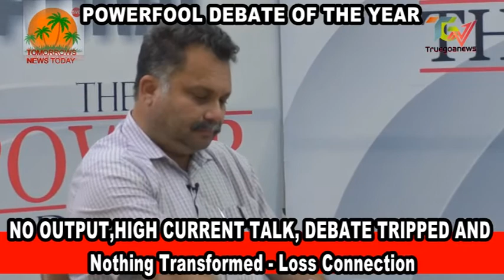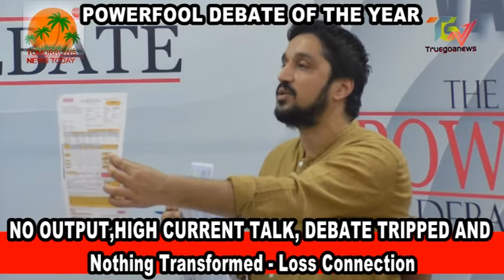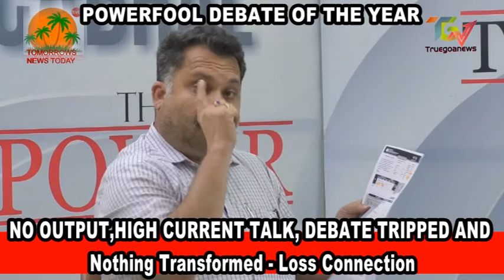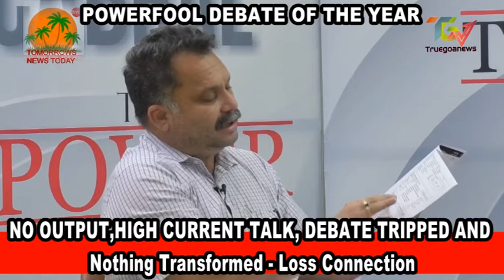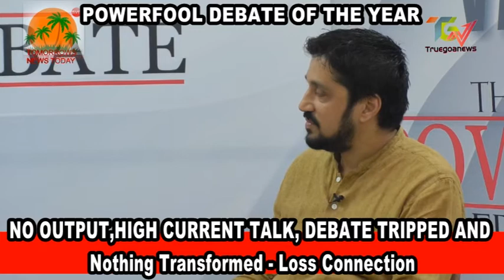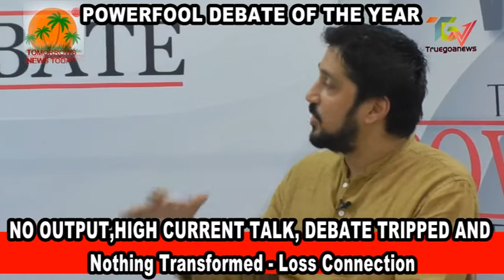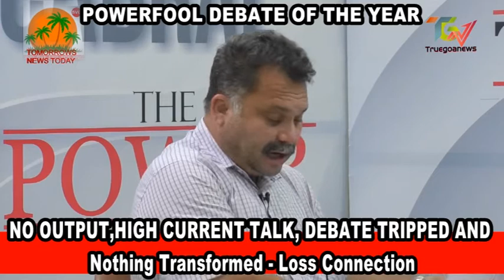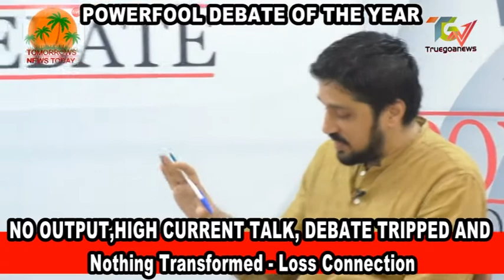Powerfool debate of the year 2020 NO OUTPUT,HIGH CURRENT TALK, Nothing Transformed - Loss Connection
Powerfool debate of the year 2020 NO OUTPUT,HIGH CURRENT TALK, DEBATE TRIPPED AND Nothing Transformed - Loss Connection